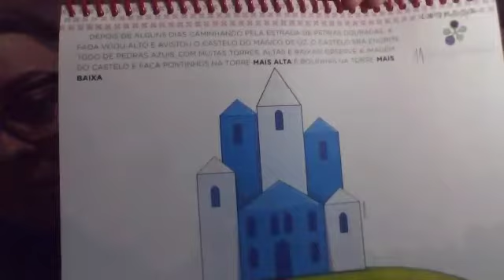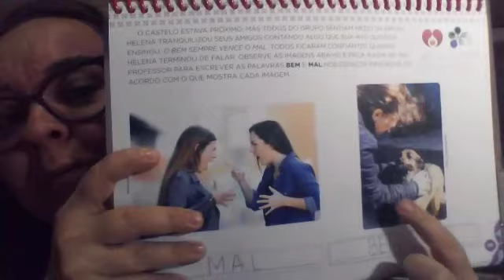Jardim II aula 132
Objetivos.
Incentivar o gosto pela leitura.
Estimular a coordenação motora global.
Reforçar as noções espaciais e lateralidade.